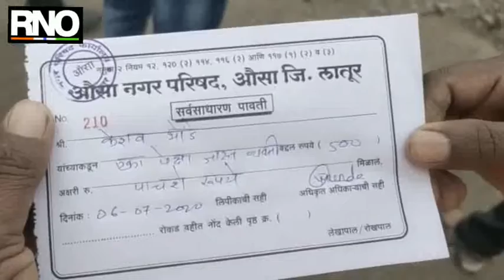नियम मोडणाऱ्या नागरिकांविरुद्ध कडक पवित्रा घेत कारवाई सुरु - नरसिंग ठाकूर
लातूर : जिल्ह्यात सर्वत्र नियम मोडणाऱ्यां विरूध्द कारवाई सुरु झाली असून सध्या जिल्ह्यात कोरोनाचा कहर वाढत असतानाच जिल्ह्यात सोशल डिस्टसिंगचे पालन व मास्कचा वापर न करणे, अश्या अनेक घटनांमध्ये वाढ होत असल्याने कोरोनाच्या रुग्णात लक्षणीय वाढ होत आहे. तर दुसरीकडे मृत्यूच्या प्रमाणात वाढ होत आहे .यामुळे नुकतेच जिल्हाधिकारी जी श्रीकांत यांनी दंडात्मक कारवाईचा इशारा दिला होता ,यावर लातुर शहरासह औसा उदगीर निलंगा आदी तालुक्याच्या ठिकाणी महानगरपालिका व नगर परिषदेच्या वतीने कारवाई सुरु केली. तसेच औसा शहरात नियम मोडणाऱ्या कर्मचाऱ्यांना सोडून दिले जात आहे. तर सर्वसामान्य नागरिकांना दंड आकारला जात आहे यावर औसा नगरपालिका दुजाभाव करत असल्याचे दिसून येत आहे असे पोलिस निरीक्षक नरसिंग ठाकूर व नगर परिषद अधिकारी असद काझी यांनी सांगितले.